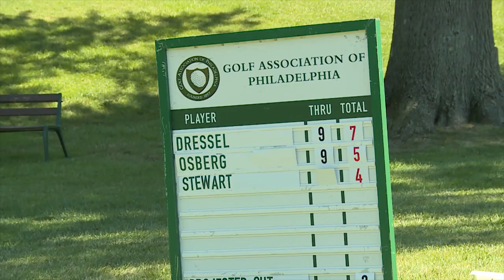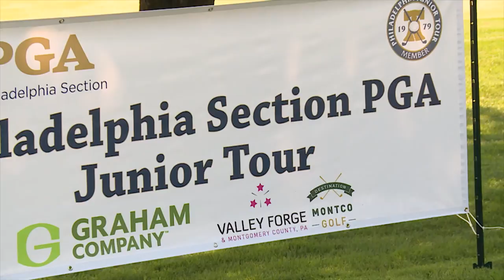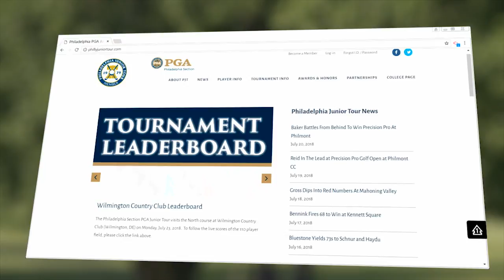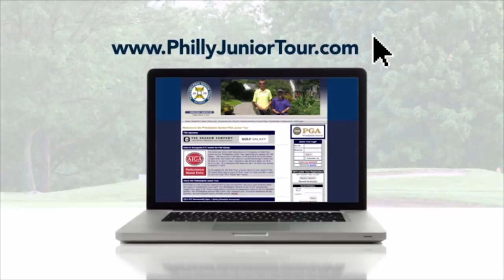GAP Philadelphia Open, A Short Drive & PGA Jr Tour